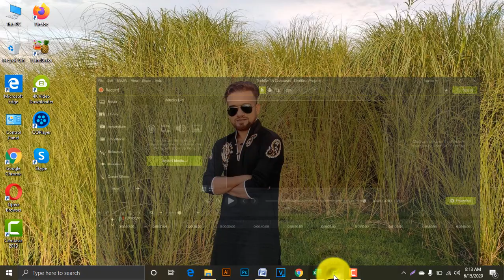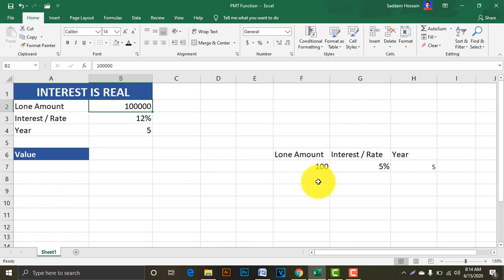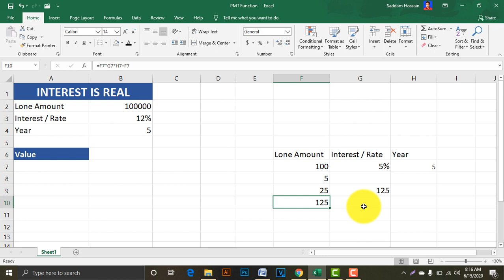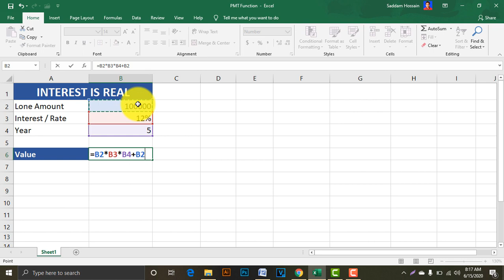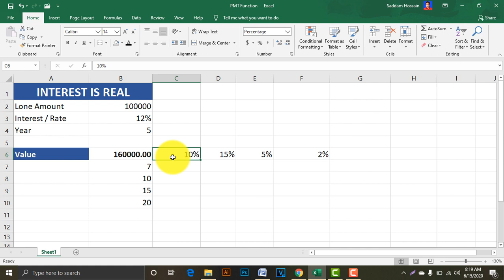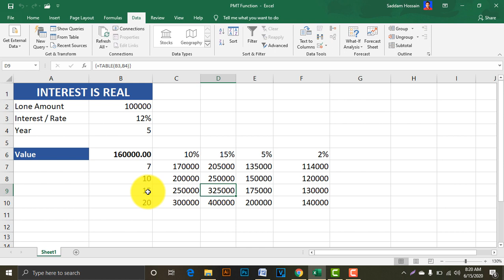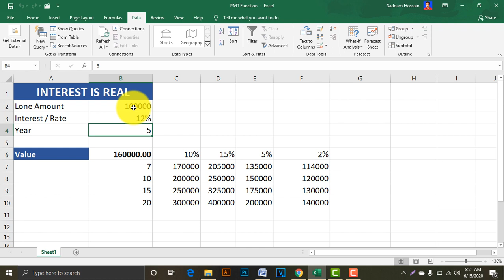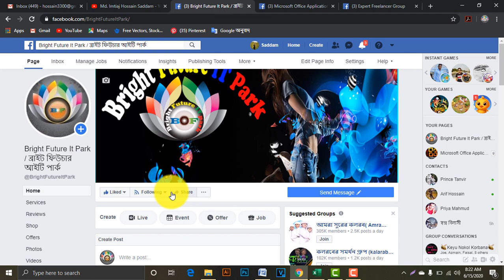MS Excel 2016 Bangla Tutorial || সুদ আসল বের করার নিয়ম - Class 14 || Full Course for Beginners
If you have any problem with this video. Then comments here & I will solve your problem

More Information click link bellow